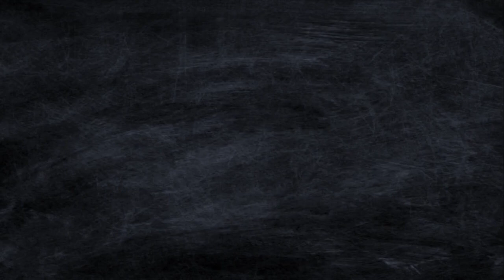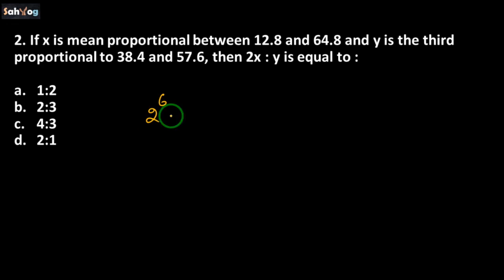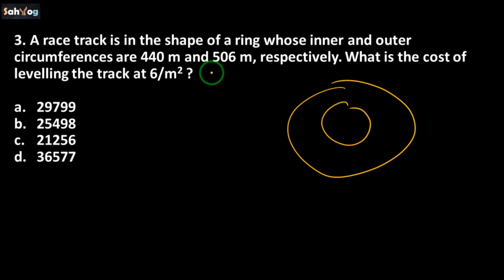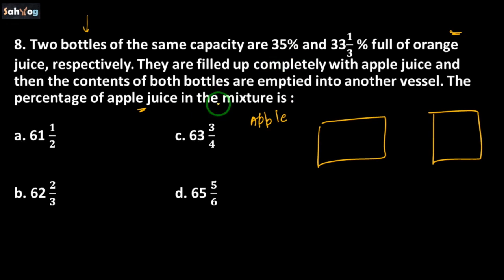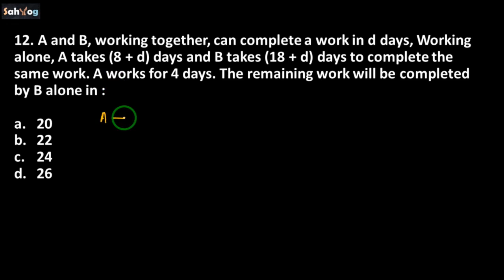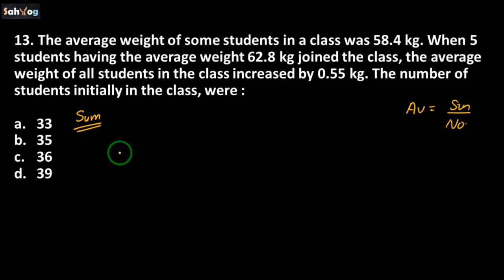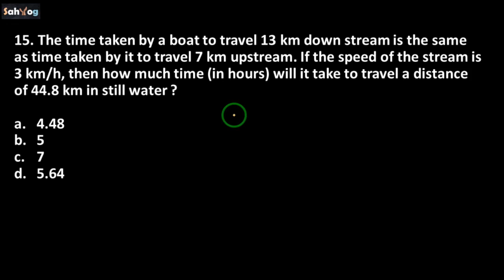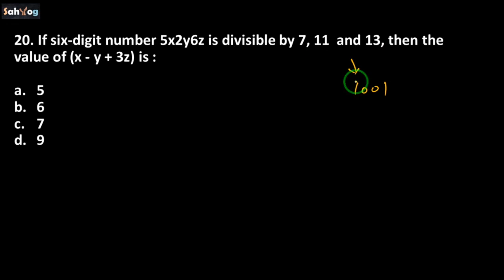CDS Maths Practice Questions | L11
Maitri Series [ lecture 11 ]

Sahyog by Pankaj Awasthi ( sahyog )